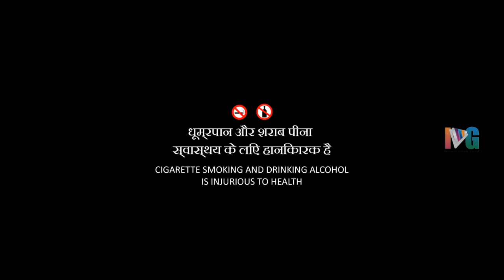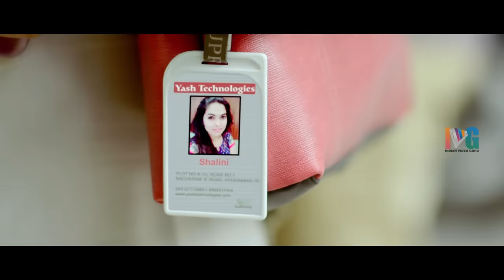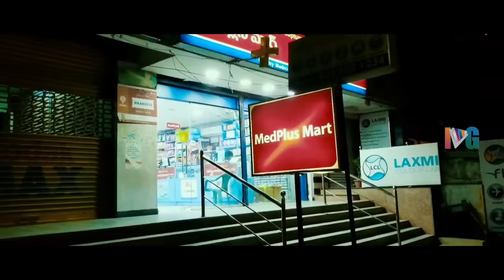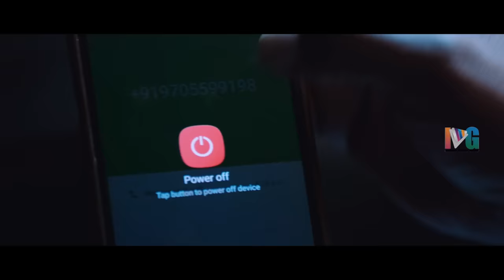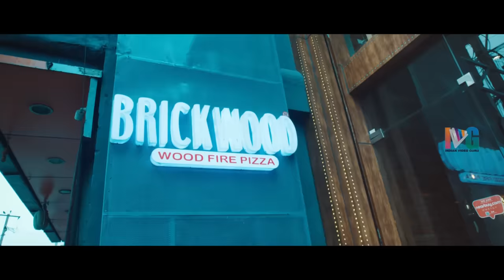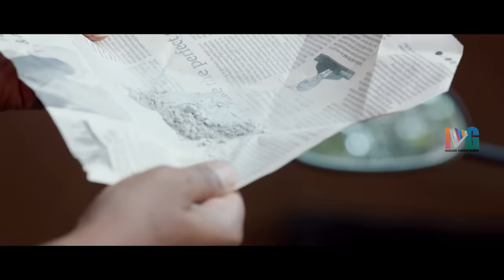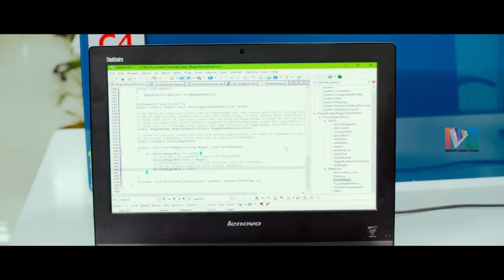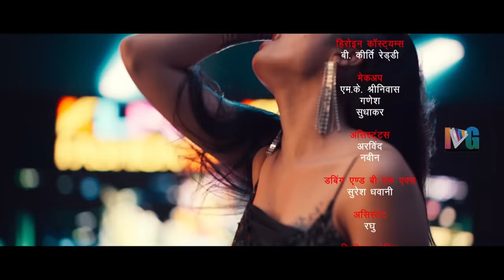Cab Stories Latest Full Movie 4K | Divi | Shrihan | Dhanraj | Hindi Dubbed | Indian Video Guru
Cab Stories Latest Full Movie 4K on Indian Video Guru. CabStories 2022 latest Movie ft. Divi Vadthya, Shihan, Dhanraj, Giridhar, Praveen, Siri and Nandini. Directed by K V N Rajesh and Produced by S Krishna. Music Composed by Sai Kartheek.